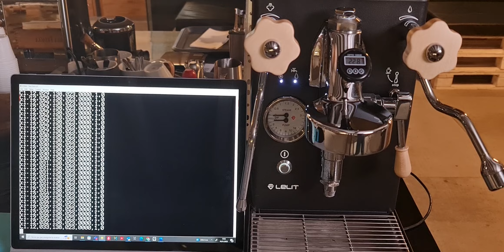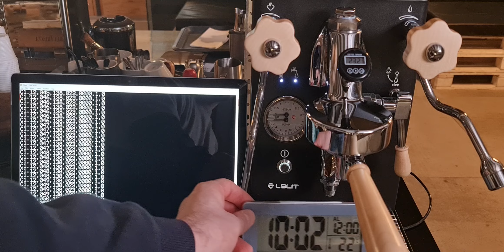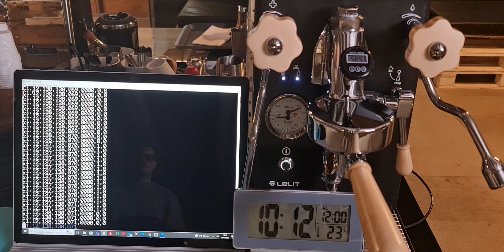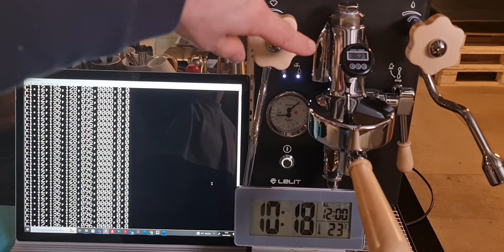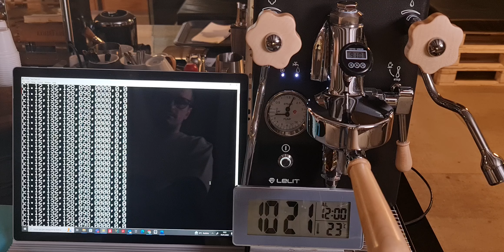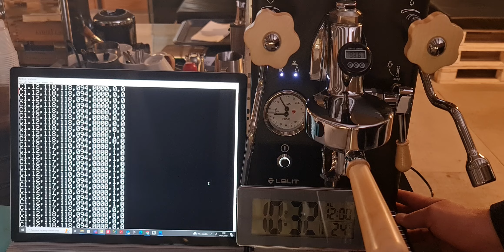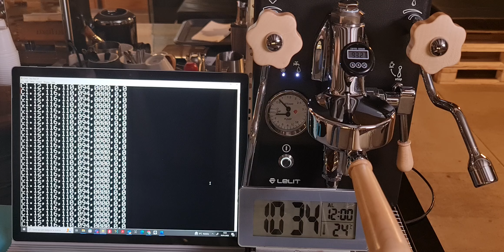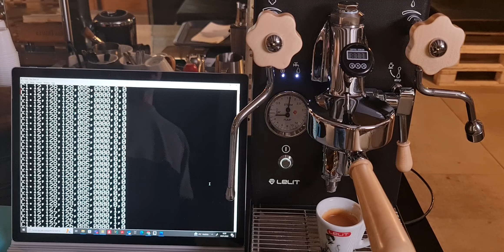marax v2 riscaldamento iniziale